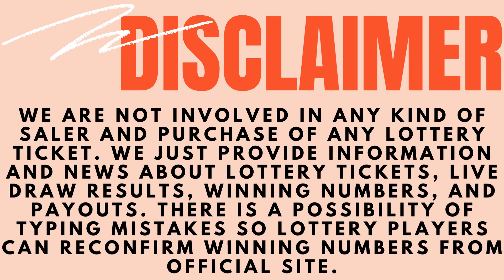Arkansas Evening Lottery Drawing Results - 03 Apr, 2023 - Cash 3 & 4 - Natural State Jackpot - Lotto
Today April 03, 2023, Find here uploaded Arkansas Lottery Results, Top payouts, and winning numbers for today and past 30 days in this video. These Arkansas Lottery are draw at evening time.

The Arkansas Lottery live draw results are released in Evening daily at 6:59 p.m., CT. by The Arkansas Lottery Scholarship Office.

Find in this post Cash 3 Midday, Cash 3 Evening, Cash 4 Midday, Cash 4 Evening, Natural State Jackpot, Powerball, Mega Millions and Lucky For Life live drawing lottery results, jackpot prizes and winning numbers for today April 03, 2023, past 30 days.

Check here past 30 days Arkansas Lottery results history.